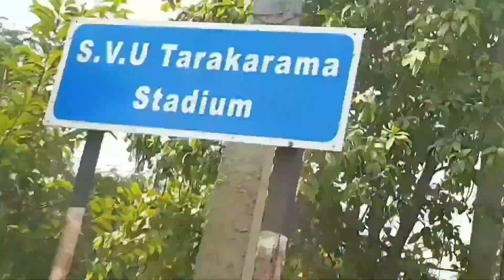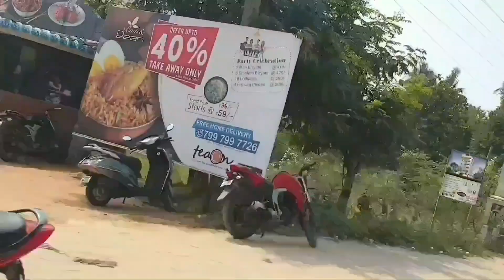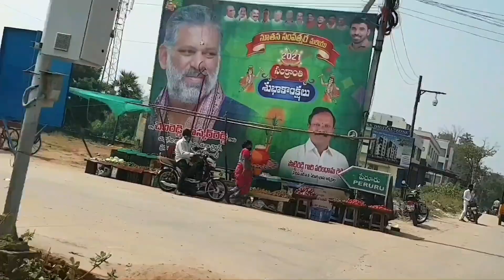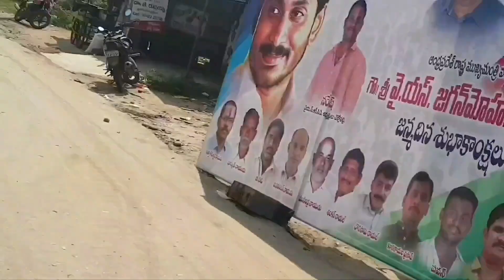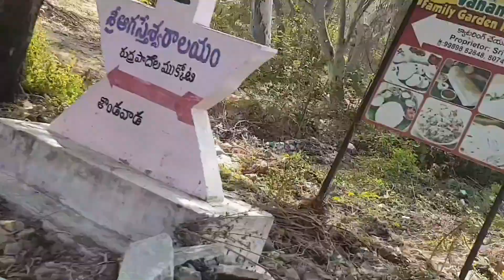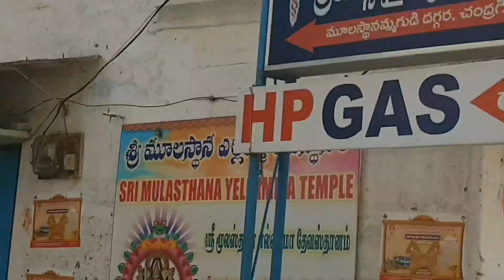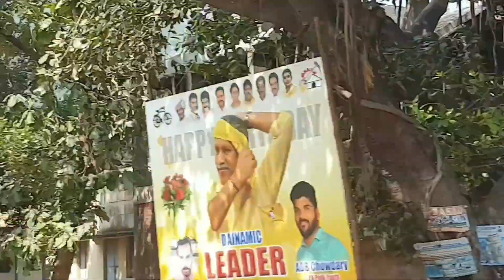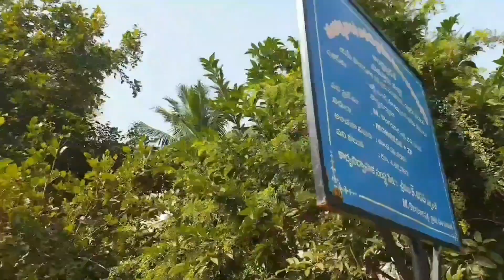way to jagananna plots M.kothapalli